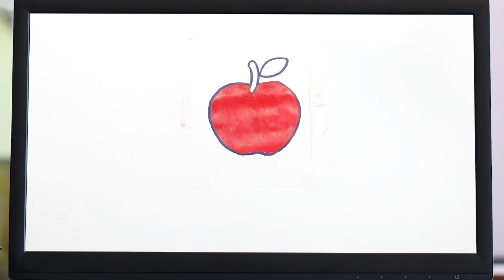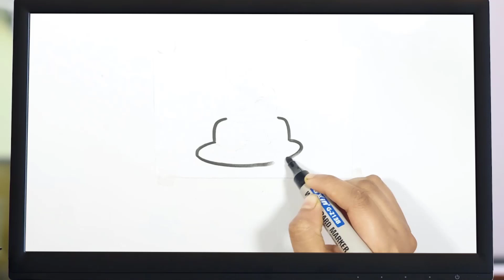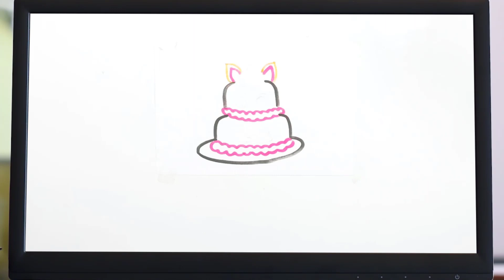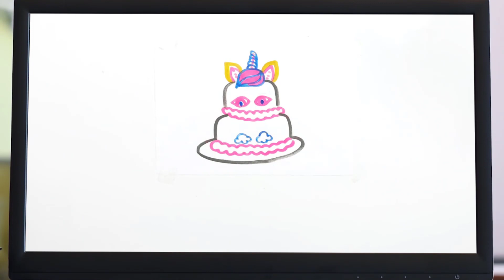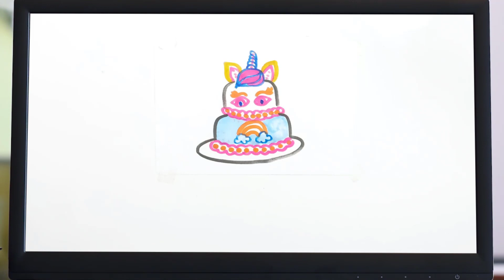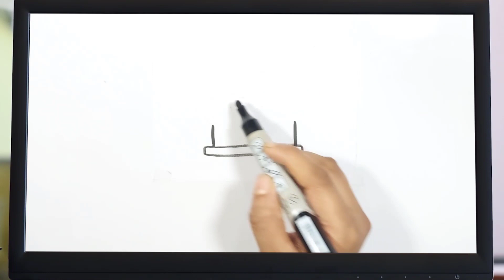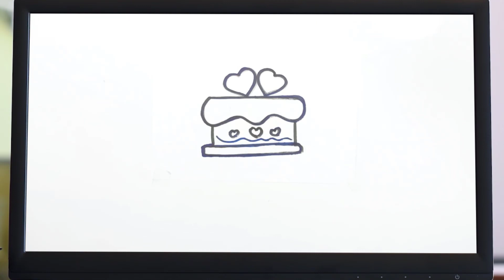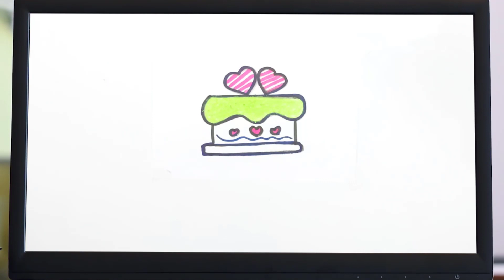Drawing for kids Apple Cake✏🎨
Drawing for kids Apple Cake✏🎨@FuyankidsOfficial